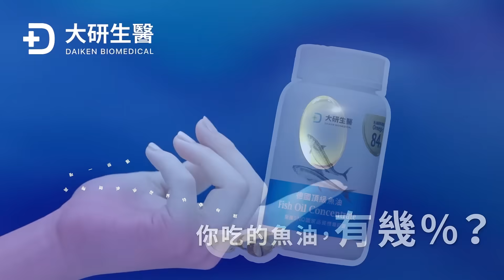【大研生醫】德國頂級魚油．Omega-3高達97.7%！外科權威與美鳳一致推薦！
Omega-3不僅能維護健康，還能靈活思緒！
❝但魚油產品百百款，該怎麼挑？❞

♦關鍵是Omega-3的濃度
一定要選擇濃度高的魚油才有效！
經SGS最新檢驗，
大研生醫🇩🇪德國頂級魚油，Omega-3濃度高達97.7%
 ▌不僅凍齡女神陳美鳳💁‍♀️天天補充
 ▌更深受外科權威楊智鈞推薦👨‍⚕️
除了SNQ國家品質標章認證
無塑化劑、重金屬、農藥殘留外
更獲得Monde Selection 特級金獎🥇
🎊 是國際肯定的頭等殊榮

♦ 選擇深海遠洋小魚
考量到生物累積問題，一定要選擇深海小魚才安心
🇩🇪德國頂級魚油，獲SGS認證無重金屬、塑化劑殘留
不用擔心吃進不好的物質！

♦ 吸收程度是重點
人體吸收rTG形式的魚油，效率最高！
德國頂級魚油在經過KD 大廠的超臨界萃取技術後，焠鍊成最純淨的魚油
不僅吸收度最好、濃度最高，安定性表現也很優異！

越來越多醫生都推薦高濃度魚油，
因為濃度越高越純淨，更能維持健康活力
天天保持思緒清晰、靈活舒暢

💁🏻‍♀️💁‍♂️ 專業醫師、藥師、營養師的真心推薦
 ▌你健康，我安心，大研生醫 ▌